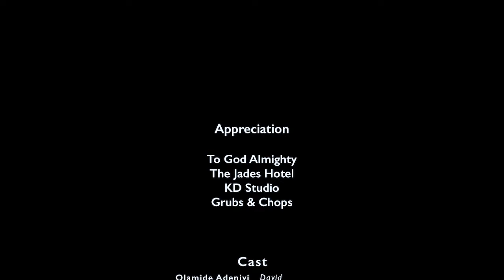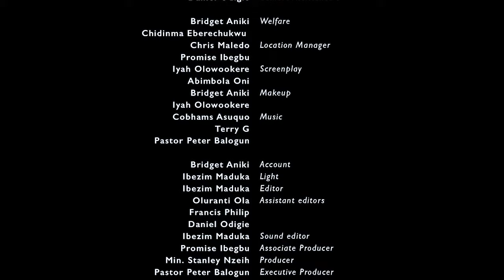The CV Movie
David Harrison is a frustrated young man who is trying really hard to get a steady job after 7years of joblessness. Trouble looms from all angles and it seems there is no way out. However, God has better plans for him and orchestrates events in his favour to give him the dream job miraculously.